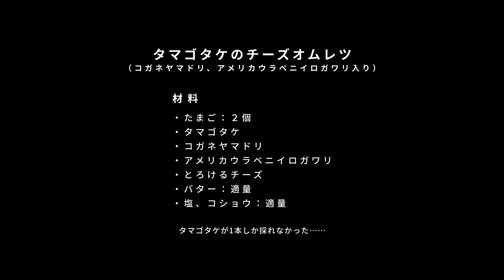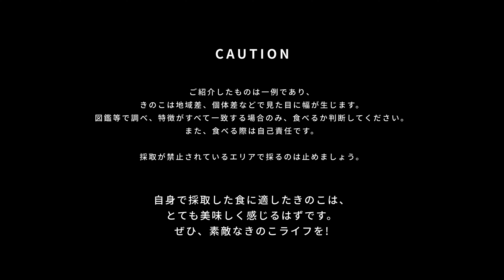茸狩り【タマゴタケ】きのこを採って食す コガネヤマドリ アメリカウラベニイロガワリ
夏のきのこの代表格、タマゴタケが採れました！
派手な見た目、またベニテングタケに似ていることから
毒きのこと思われがちですが、
タマゴタケは美味しいきのこです。

その他にもコガネヤマドリ、アメリカウラベニイロガワリも
採れたので、合わせてオムレツにしていただきました。

きのこの見分けは難しいですが、少しでも採りたい方の知識になれれば幸いです。
きのこは様々な種類、色、形があり、その魅力が少しでも伝わればうれしいです。
ぜひ、素敵なきのこライフを！

【Nemu Craftについて】
少しずつですが、ブッシュクラフターを目指して勉強しています！
アドバイスなどあれば、コメントいただけますと嬉しいです。

＼SNS・blog／
note